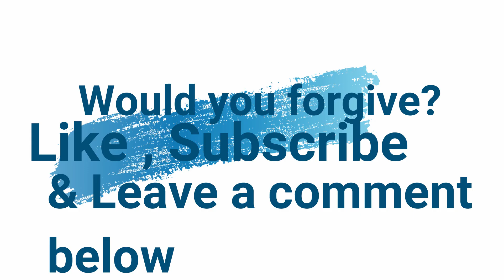STAG TALK EPISODE 3 | Part 2 | Can you forgive someone if they killed your CHILD?